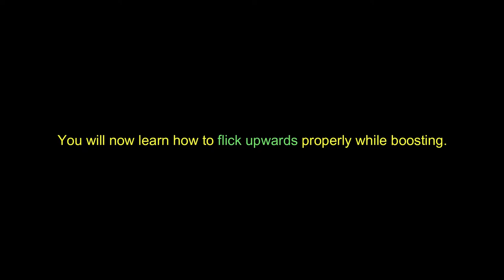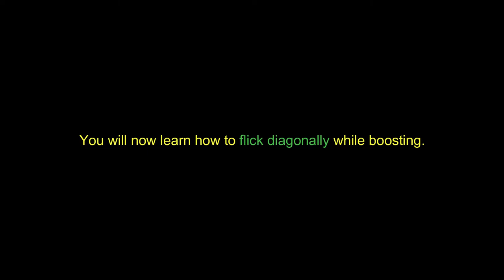Flick like a Pro! Skip the Boat Cutscene!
This is a video to help explain an important aspect of sky flight, flicking. It focuses on diagonal and upward flicking. It also shows creative ways you can skip the boat cutscene or even not use boats to fly to hermit valley!

I gotta post this music stuff too I think so here lul.